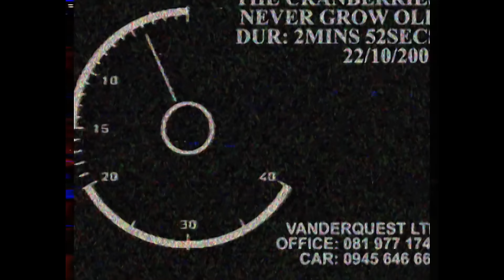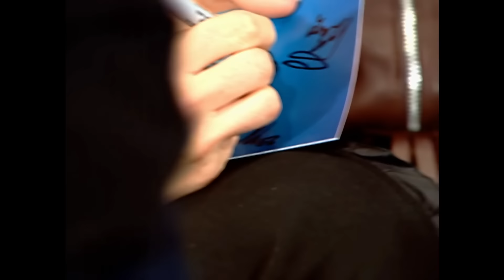The Cranberries - Never Grow Old (Official Music Video)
Official Music Video for Never Grow Old by The Cranberries.

Created in commemoration of Dolores’ 50th birthday